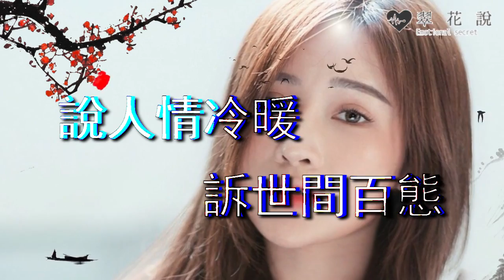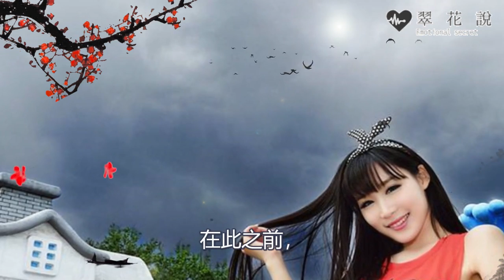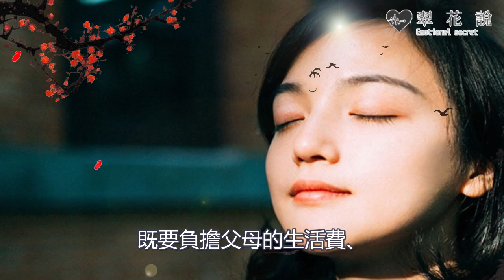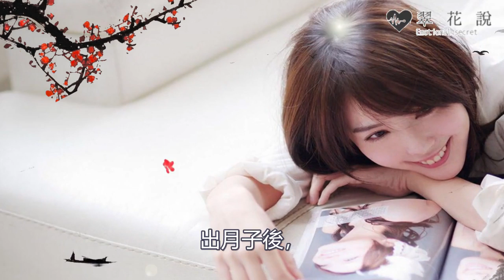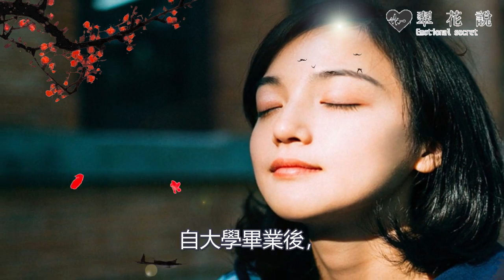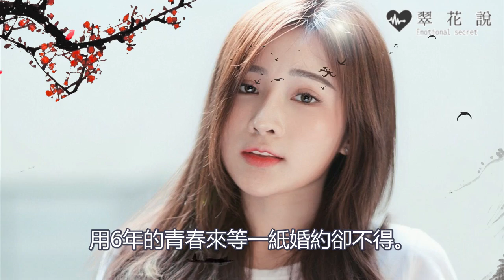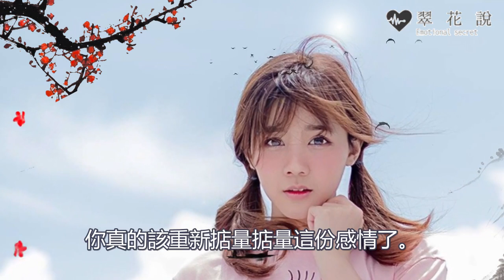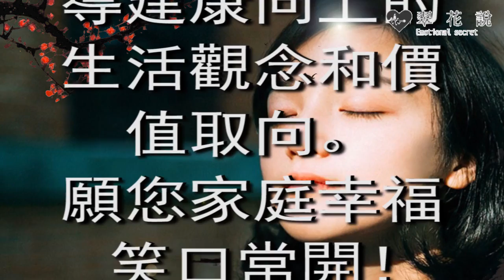富家女下嫁鳳凰男，臨產前，他開我保時捷找前女友